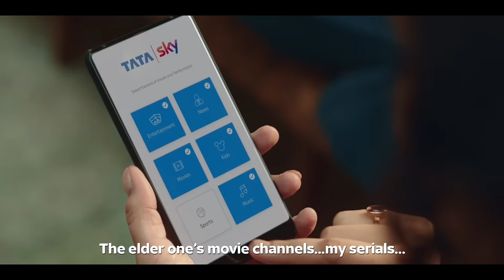Tata Sky Family Packs - Budget - friendly Packs starting from ₹179 only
Tata Sky brings you the budget-friendly family packs starting from ₹179 only.

Make your Family pack in your budget at your choice at any time. Apne Budget Mein Apna family pack. Isko Laga Dala to FullFamilyJingalala